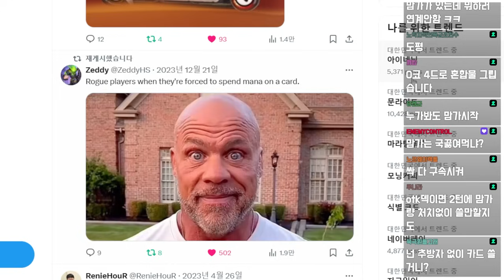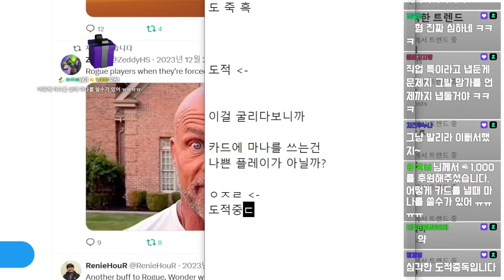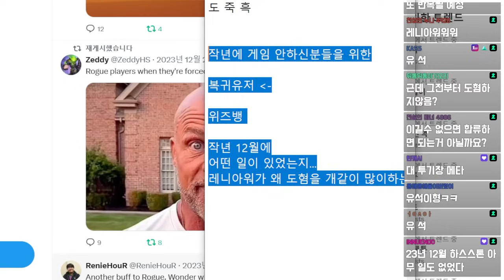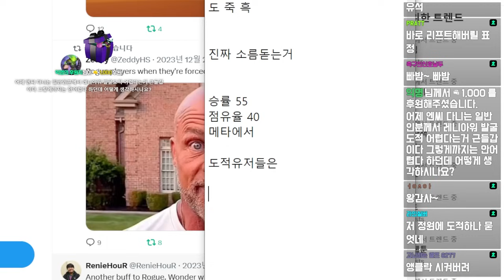하스스톤 신규 미니세트 '박사 붐의 발칙한 발명품' 미니 카드평가 마지막 편ㅣ 레니아워 하스스톤